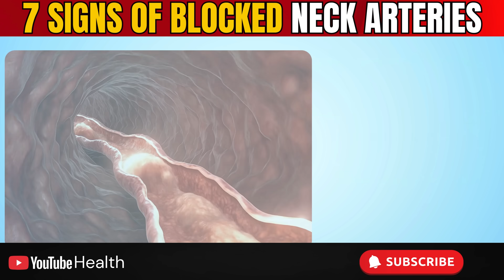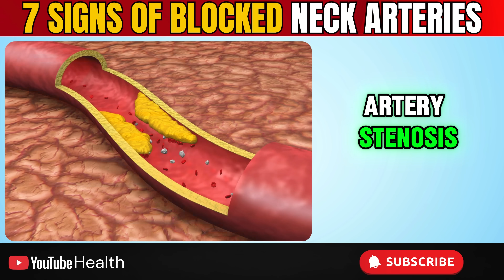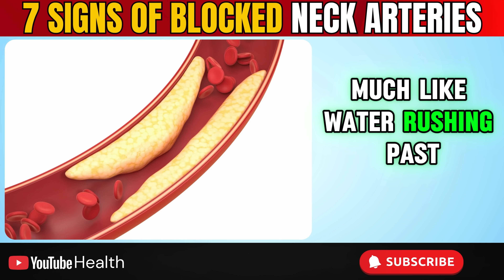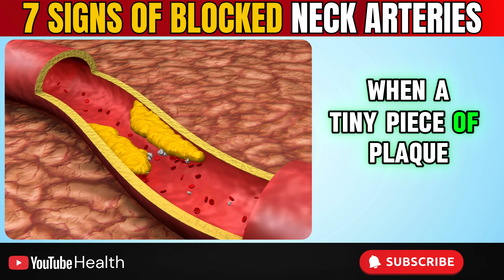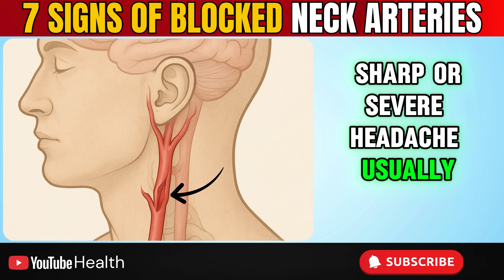7 WARNING Signs of BLOCKED Arteries in Your NECK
Carotid Artery Disease is a major cause of strokes, yet many people ignore the early warning signs until it is too late.

In this video, I reveal the 7 WARNING signs of Carotid Artery Stenosis and Atherosclerosis that you need to watch out for to avoid a stroke. As a Board-Certified Stroke Medicine Physician, I break down exactly how plaque buildup narrows your neck arteries and what you can do about it.

We cover everything from Transient Ischemic Attacks (TIA) to subtle vision changes and dizziness. Understanding these symptoms can save your life.

⏱️ TIMESTAMPS:
0:00 - Introduction: What is Carotid Stenosis?
1:44 - Sign 1: PULSATILE TINNITUS
2:44 - Sign 2: SUDDEN WEAKNESS OR NUMBNESS
3:44 - Sign 3: SUDDEN DIFFICULTY WITH SPEECH OR COMPREHENSION
4:30 - Sign 4: SUDDEN LOSS OF VISION IN ONE EYE
5:17 - Sign 5: SUDDEN ONSET DIZZINESS OR LOSS OF BALANCE
6:06 - Sign 6: SUDDEN SEVERE HEADACHE OR NECK PAIN
7:25 - Sign 7: ANY TRANSIENT ISCHEMIC ATTACK
8:29 - How to Prevent Stroke
9:56 - Conclusion